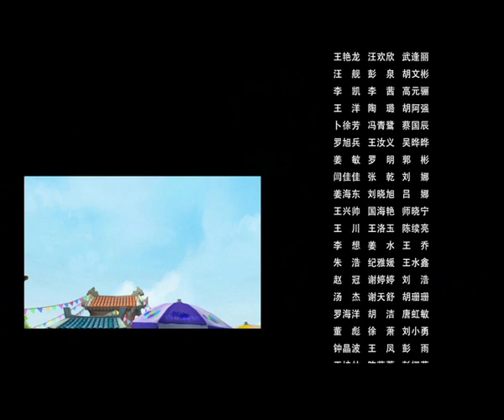《熊出没之环球大冒险Boonir Bears or Bust》75 牛郎织女【高清版】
熊出没之环球大冒险专门为儿童打造的一部动画片。继续讲述熊兄弟联手对付伐木工光头强，保护原始森林的故事。光头强变成了猎人，准备用各种陷阱将熊大、熊二及其他动物卖到马戏团，熊大和熊二他们为了阻止光头强从森林来到了小镇，并因此结识了吉吉、毛毛、涂涂和翠花等朋友。